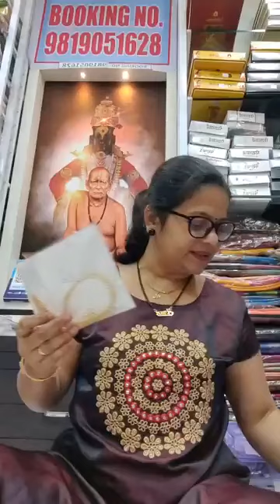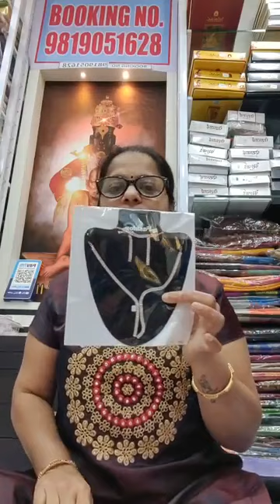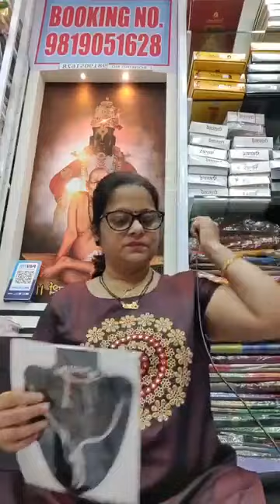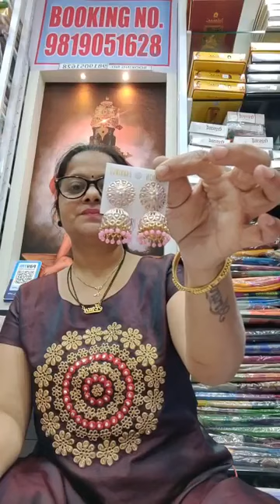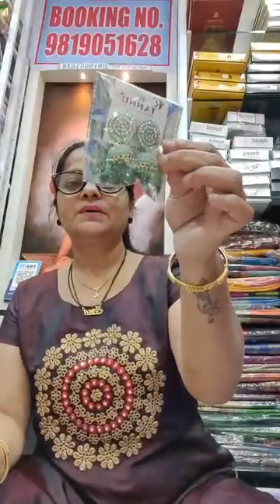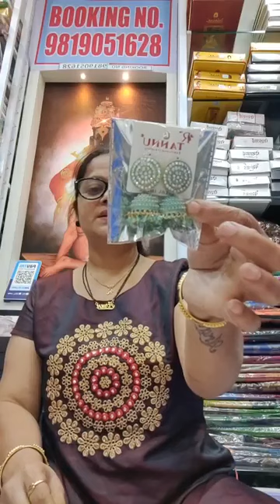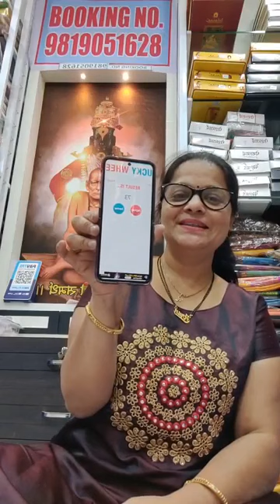Shree Swami Samarth🙏 Booking No 8898350263